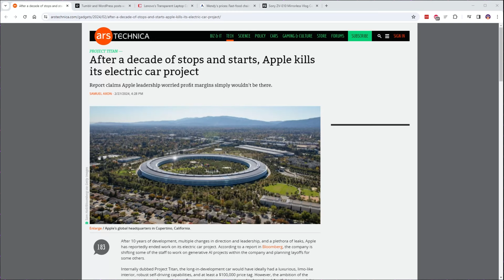The Apple Car Is Dead